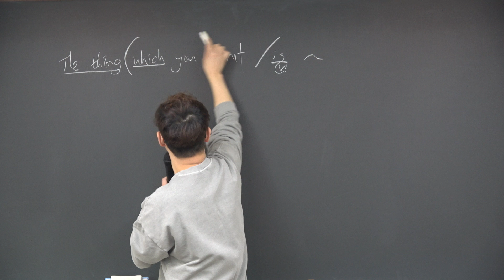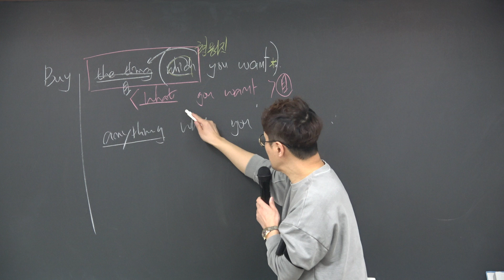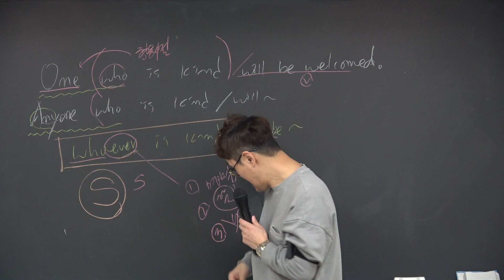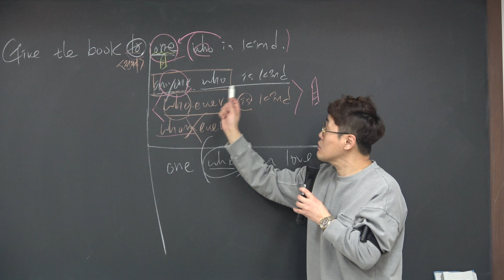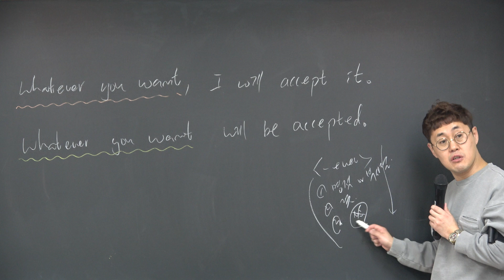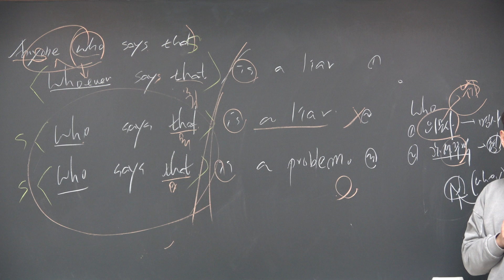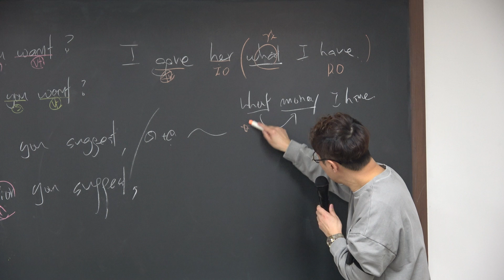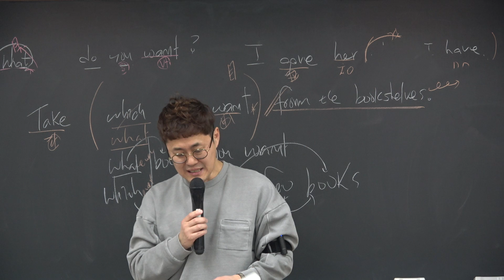청출어람기본&심화 박동석 영어 49강